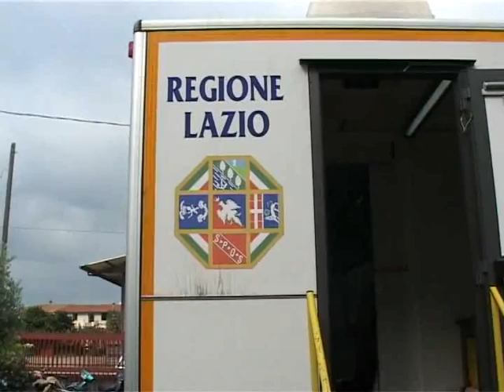Donazione di sangue da parte degli indiani